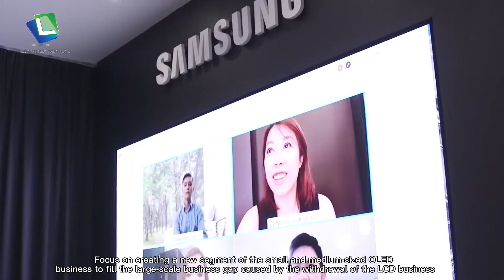Samsung Display will focus on developing small and medium sized OLED business in the short term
The latest Korean media reports that Samsung Display will free up the large-screen business in the short term. Focus on creating a new segment of the small and medium-sized OLED business to fill the large-scale business gap caused by the withdrawal of the LCD business.